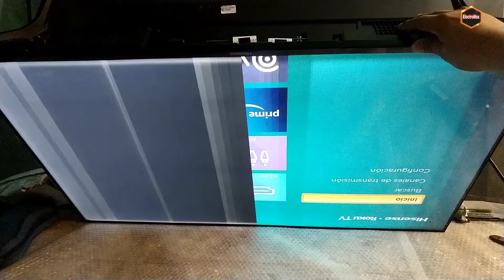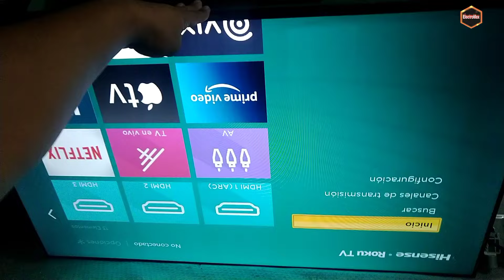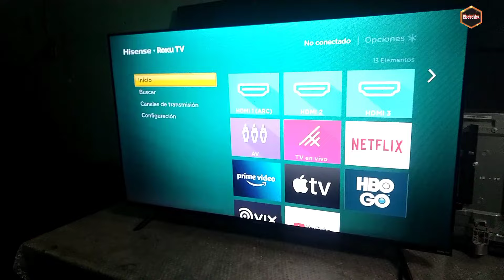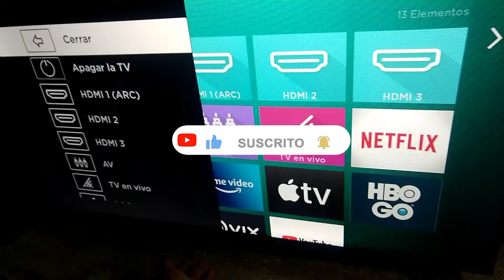reparar pantalla hisense roku tv con lineas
pantalla hisense roku tv 43 pulgadas con rayas o líneas
para quienes quieran aventurarse en el mundo extenso de la electrónica tomando en cuenta los riesgos de complicar mas la falla o recibir una descarga eléctrica. lo mas recomendable es buscar a un técnico pero eso ya lo dejo a sus criterio.

busquenme en Facebook como: Daniel De Ceballos